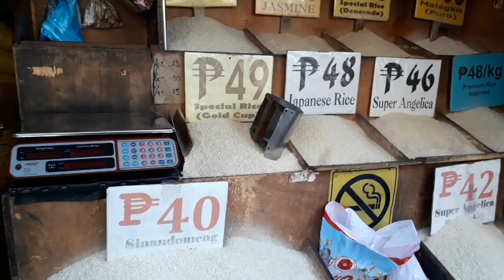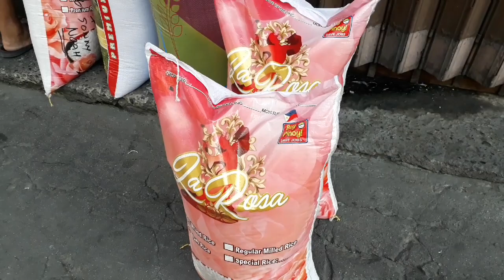HUWAG KA NG UMIYAK,NANAY HELEN(MAY PASALUBONG+TINURUAN AKONG GUMAWA NG TINAPA AT DAING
Nagpunta ako kina nanay Helen at Lance may dinalang kunting pasalubong napatiyempo na gumagawa sila ng daing at tinapa ipinakita sa akin ang paraan ng paggawa nito,naibulalas ni nanay Helen ang problema na nararanasan sa kanilang lugar at gagawan ng paraan para malutas ito sa abot ng aking makakaya.Nasa Cavite pa rin si Lance sa next vblog ko dadalawin po namin sya.

Keep safe everyone,Godbless po sa inyong lahat.😊😊😊